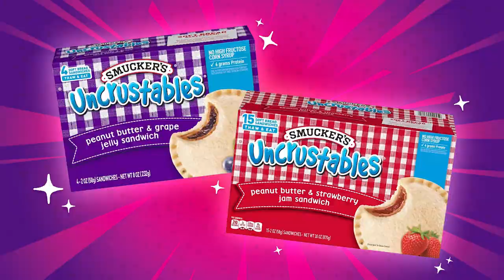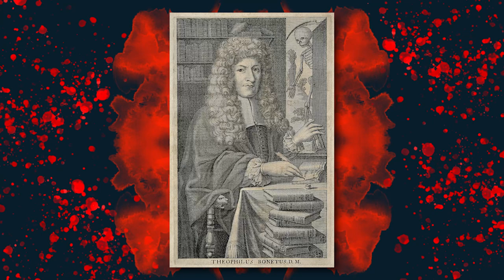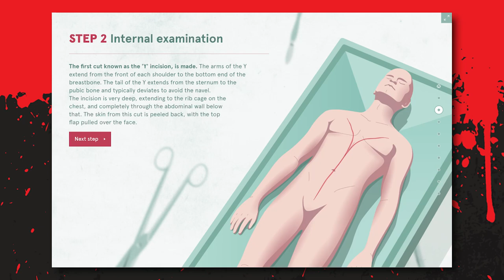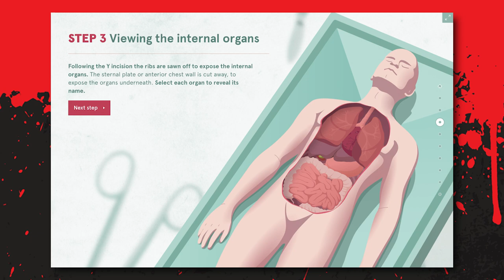A Brief History of Autopsies | Wine & Crime Podcast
This week, the gals dig into the dirty details of post-mortem examinations. Topics include unnecessary taste tests, a phantom spleen, a cheesy travesty, and some Hollywood deaths.

Drink along with the Wine & Crime Gals with The Gals Custom Wines!

You can find audio episodes of Wine & Crime Podcast on Apple Podcasts, Spotify, or wherever you listen to your favorite podcasts!